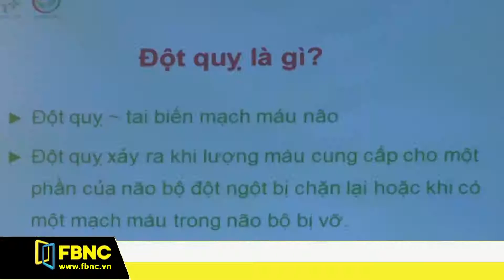Tỷ lệ người bị đột quỵ dần trẻ hóa | FBNC